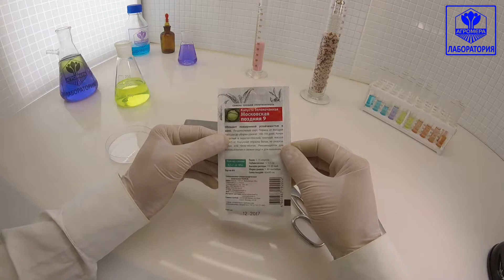Капуста белокочанная Московская Поздняя 9. (Семетра)Поиск